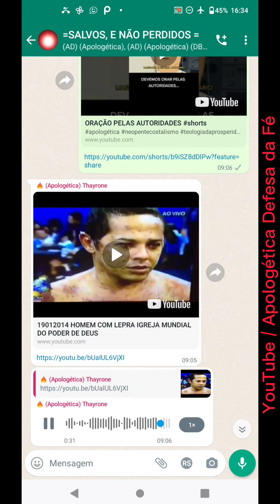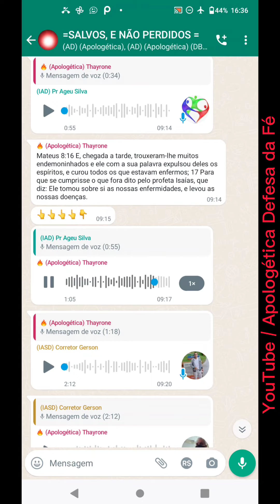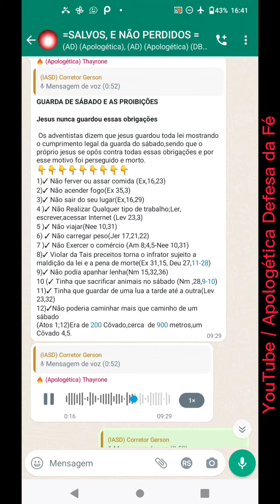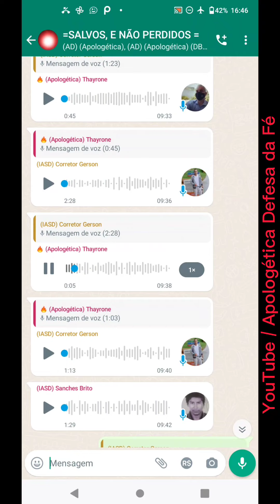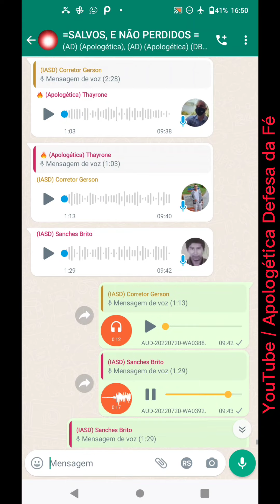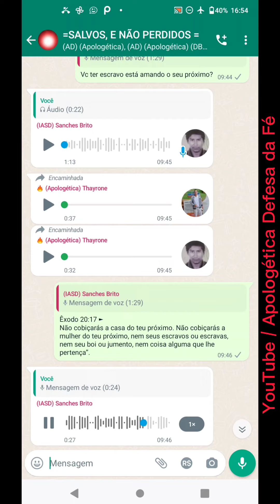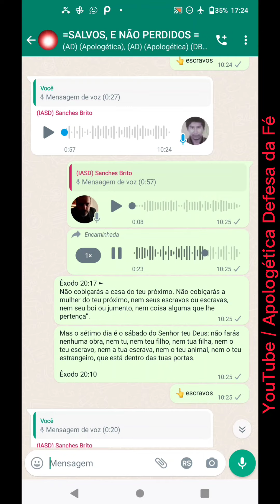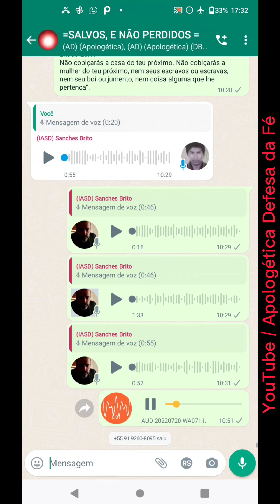os DEZ MANDAMENTOS são o AMOR ao PRÓXIMO? podcast #112